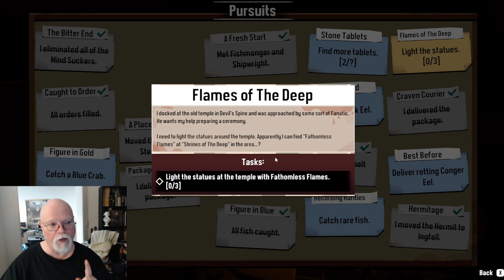Dredge--It's a combo platter of cozy fishing and existential dread. Like a peanut-butter and Srirac